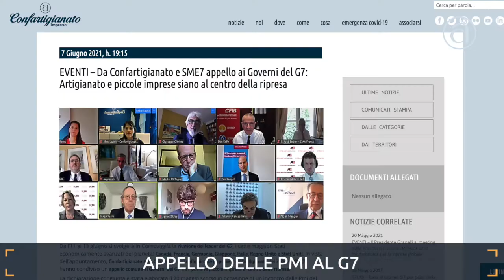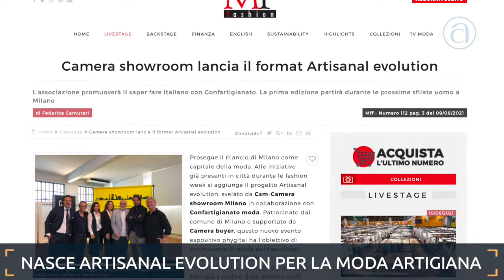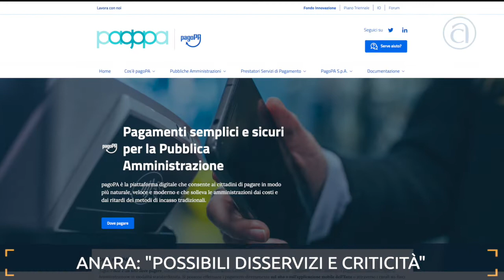Tg@ Flash Confartigianato – 11 giugno 2021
Il TG@ Flash di Confartigianato per scoprire, in appena tre minuti, tutte le notizie della settimana sul nostro Sistema, sull’artigianato e sulla micro e piccola impresa italiana. In questa edizione: l’appello di Confartigianato al G7 per porre le piccole imprese al centro della ripresa economica [00:36], le prospettive dell’autotrasporto merci in un report di Confartigianato [01:10], il nuovo format Artisanal Evolution per rilanciare la moda artigiana made in Italy [01:44], l’allarme di Anara Confartigianato sul passaggio alla nuova piattaforma di pagamento per le revisioni auto [02:20].